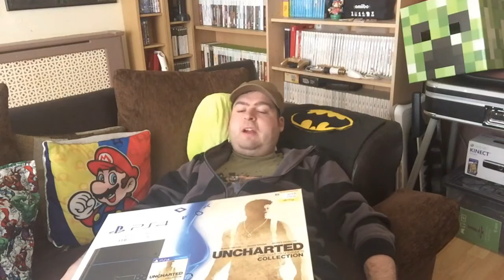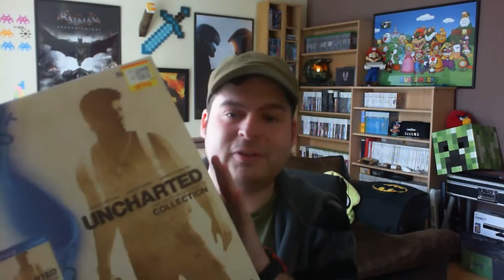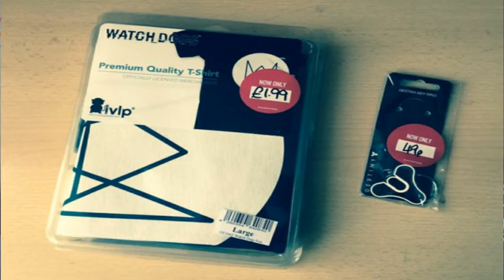Vlog (409) I Got A PS4 FINALLY!!!